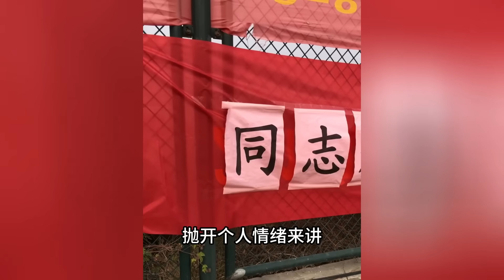郭台铭大怒：请珍惜台商吧，6级以下干部全部返回车间历练，武汉 郑州 深圳 成都富士康集结，一边上抖音抹黑富士康，一边申请自愿加班保饭碗，员工站队陷入尴尬#富士康#自愿加班#裁员#北京